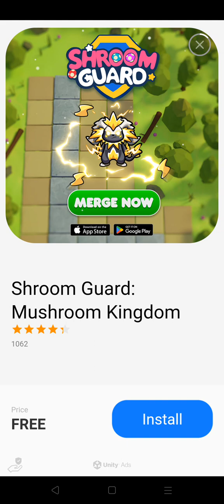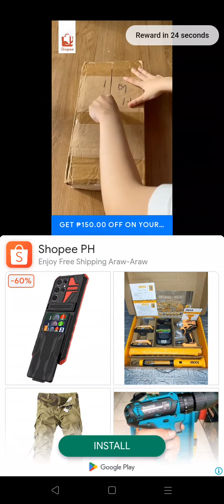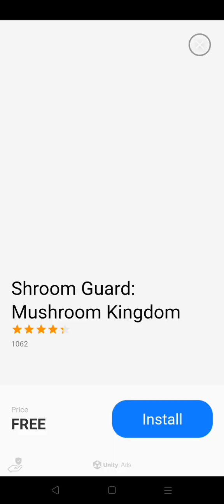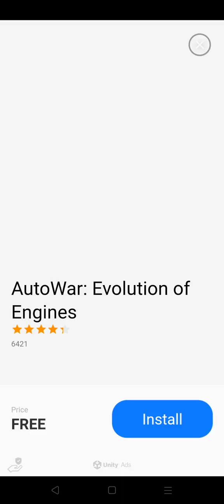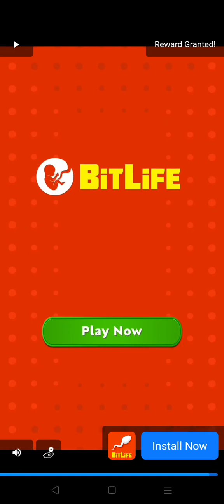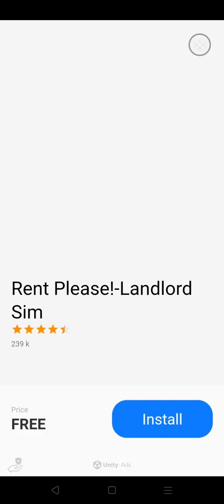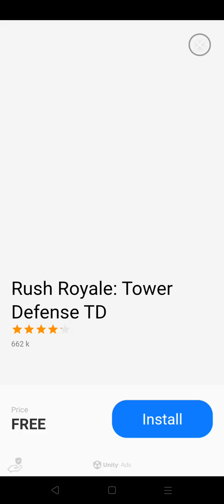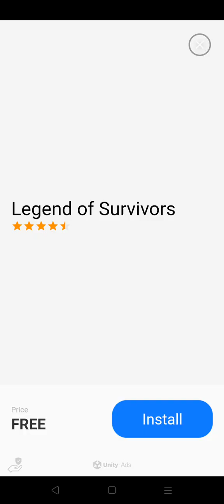A horror game where you hide in hospital rooms and use hospital equipment as towers - Gray Ward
Hello everyone. I just found this interesting tower defense game and decided to give it a try.

Gray Ward is a Horror Tower Defense Game made by Ekkor